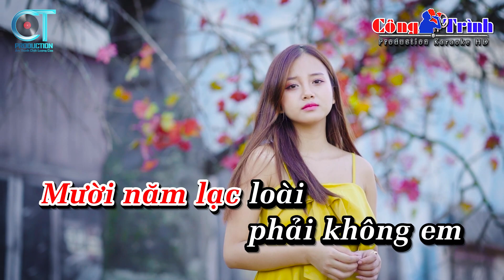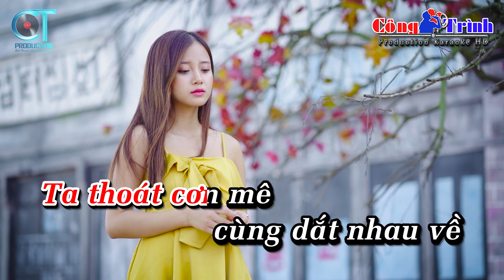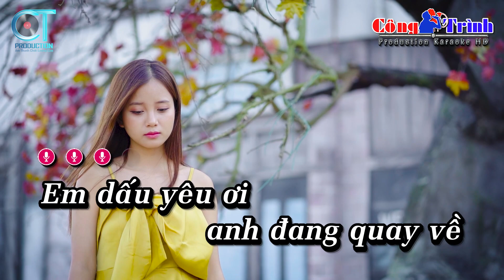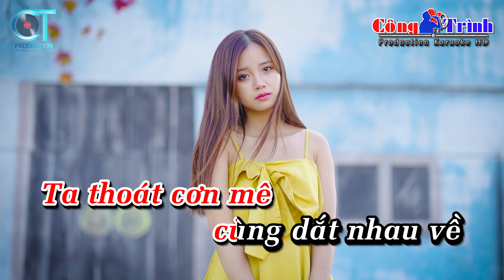Karaoke Vó Ngựa Trên Đồi Cỏ Non | Nhạc Sống Tone Nữ | Karaoke Công Trình